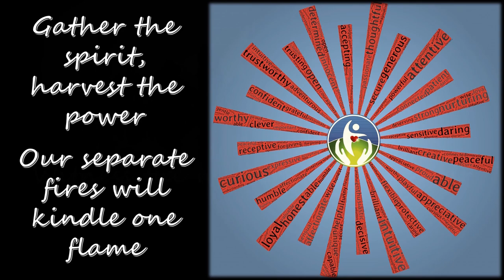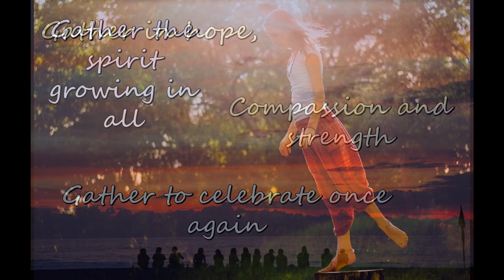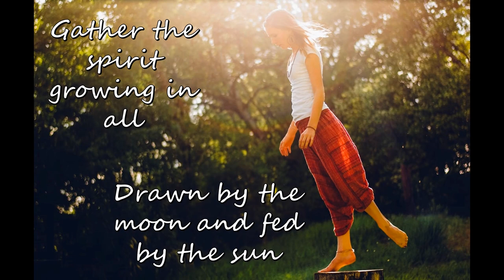Gather The Spirit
Words and Music by Jim Scott
Performed by Alena Hemingway and Mike Menefee

Updated 4/26/2022